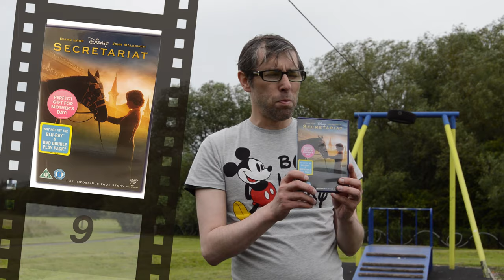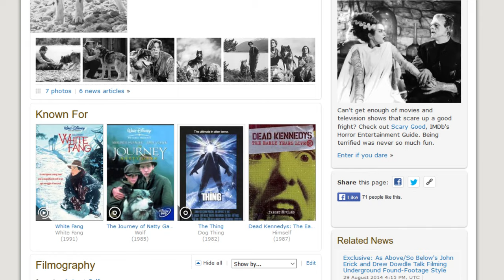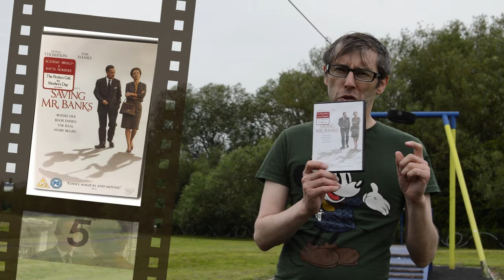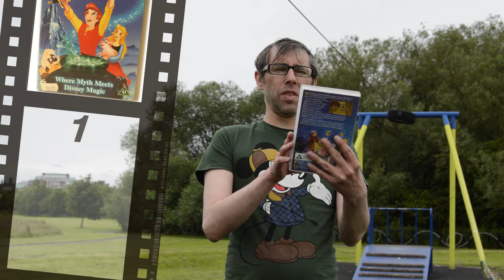10 FORGOTTEN DISNEY MOVIES (That are actually good)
10 forgotten disney movies that are actually good. I take a look at Walt Disney you don't remember.

► About

Walter Elias "Walt" Disney (December 5, 1901 – December 15, 1966) was an American entrepreneur, animator, voice actor and film producer. A pioneer of the American animation industry, he introduced several developments in the production of cartoons. As a film producer, Disney holds the record for most Academy Awards earned by an individual, having won 22 Oscars from 59 nominations. He was presented with two Golden Globe Special Achievement Awards and an Emmy Award, among other honors. Several of his films are included in the National Film Registry by the Library of Congress.

Born in Chicago in 1901, Disney developed an early interest in drawing. He took art classes as a boy and got a job as a commercial illustrator at the age of 18. He moved to California in the early 1920s and set up the Disney Brothers Studio with his brother Roy. With Ub Iwerks, Walt developed the character Mickey Mouse in 1928, his first highly popular success; he also provided the voice for his creation in the early years. As the studio grew, Disney became more adventurous, introducing synchronized sound, full-color three-strip Technicolor, feature-length cartoons and technical developments in cameras. The results, seen in features such as Snow White and the Seven Dwarfs (1937), Fantasia, Pinocchio (both 1940), Dumbo (1941) and Bambi (1942), furthered the development of animated film. New animated and live-action films followed after World War II, including the critically successful Cinderella (1950) and Mary Poppins (1964), the latter of which received five Academy Awards.

In the 1950s, Disney expanded into the amusement park industry, and in 1955 he opened Disneyland. To fund the project he diversified into television programs, such as Walt Disney's Disneyland and The Mickey Mouse Club; he was also involved in planning the 1959 Moscow Fair, the 1960 Winter Olympics, and the 1964 New York World's Fair. In 1965, he began development of another theme park, Disney World, the heart of which was to be a new type of city, the "Experimental Prototype Community of Tomorrow" (EPCOT). Disney was a heavy smoker throughout his life, and died of lung cancer in December 1966 before either the park or the EPCOT project were completed.

Disney was a shy, self-deprecating and insecure man in private, but adopted a warm and outgoing public persona. He had high standards and high expectations of those with whom he worked. Although there have been accusations that he was racist or anti-semitic, they have been contradicted by many who knew him. His reputation changed in the years after his death, from a purveyor of homely patriotic values to a representative of American imperialism. Nevertheless, Disney is considered a cultural icon, particularly in the United States, where the company he co-founded is one of the world's largest and best-known entertainment companies.

Commonly known as Disney, is an American diversified:1 multinational mass media and entertainment conglomerate, headquartered at the Walt Disney Studios in Burbank, California. It is the world's second largest media conglomerate in terms of revenue, after Comcast. Disney was founded on October 16, 1923 – by brothers Walt Disney and Roy O. Disney – as the Disney Brothers Cartoon Studio, and established itself as a leader in the American animation industry before diversifying into live-action film production, television, and theme parks. The company also operated under the names The Walt Disney Studio and then Walt Disney Productions. Taking on its current name in 1986, it expanded its existing operations and also started divisions focused upon theater, radio, music, publishing, and online media.

In addition, Disney has since created corporate divisions in order to market more mature content than is typically associated with its flagship family-oriented brands. The company is best known for the products of its film studio, Walt Disney Studios, which is today one of the largest and best-known studios in American cinema. Disney's other three main divisions are Walt Disney Parks and Resorts, Disney Media Networks, and Disney Consumer Products and Interactive Media. Disney also owns and operates the ABC broadcast television network; cable television networks such as Disney Channel, ESPN, A+E Networks, and Freeform; publishing, merchandising, music, and theatre divisions; and owns and licenses 14 theme parks around the world. The company has been a component of the Dow Jones Industrial Average since May 6, 1991. Mickey Mouse, an early and well-known cartoon creation of the company, is a primary symbol and mascot for Disney.